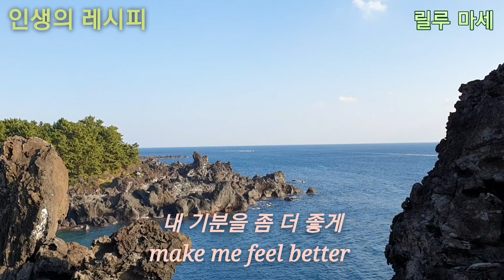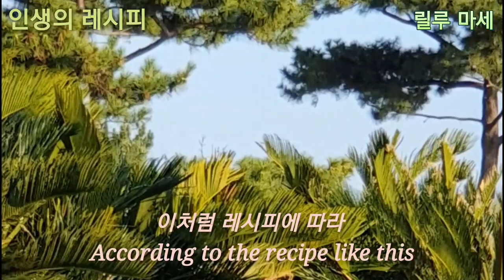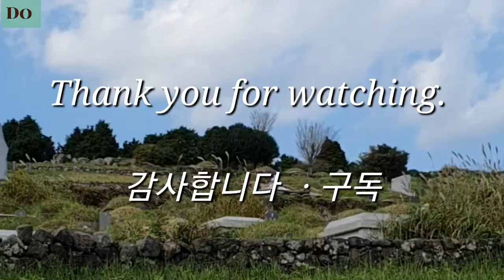@ 제주도/ 👩‍🍳인생의 레시피- 릴루 마세 (Lilou Mace). 👭둘다- 윤동주.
@ Lilou Mace 는 프랑스계 미국인 뉴에이지 작가, 웹TV 호스트, 비디오 블로거.  출생- 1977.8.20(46세) 미국 캘리포니아 샌타바버라.       부모- 장이브 마세. 이렌드 마틴.
            국적- 미국. 프랑스    학력- Excelia Group   - 위키백과 -
*서귀포에서 쇠소깍을 찾아가며 이곳저곳을 찍어 본 영상 입니다.
@윤동주는- 일제강점기 독립운동가,
시인이자 작가이다. 본관은 파평 아호는 해환이다. 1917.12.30 북간도 명동촌에서 태어났다. 본적은 함경북도 청진시 포항동 76번지
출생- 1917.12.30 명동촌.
사망- 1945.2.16 일본 후쿠오카
학력- 숭실학당.도시샤대학.릿쿄대학